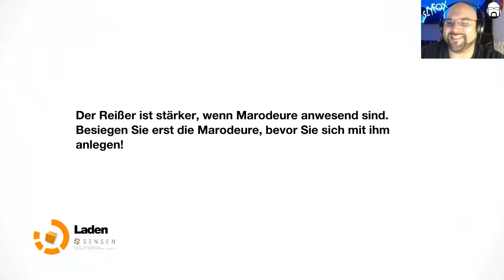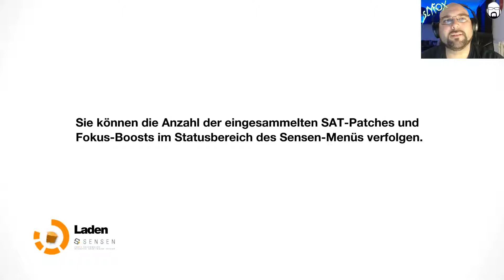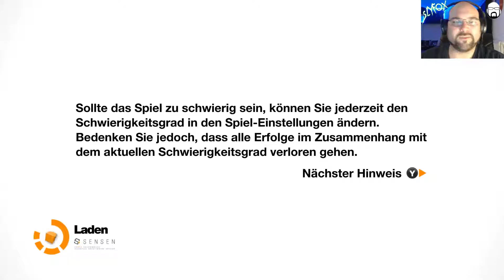Let's Play Remember Me #27 | Deutsch / German | Streamstag 29.01.2019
Let's Play Remember Me mit SlyfoX (German / Deutsch) Livestream Mitschnitt in Full-HD